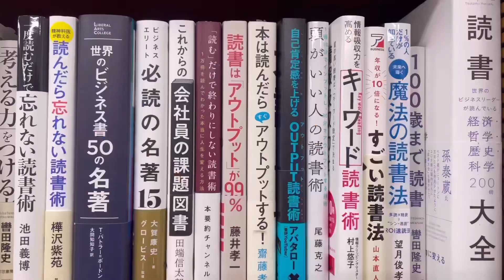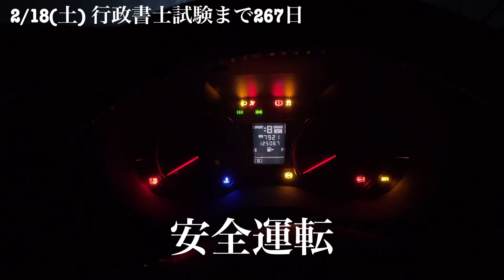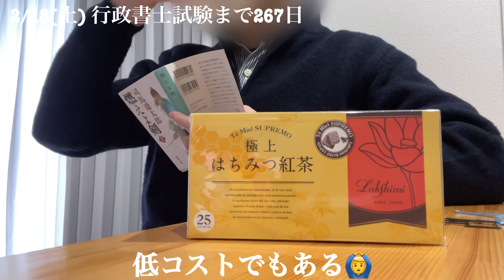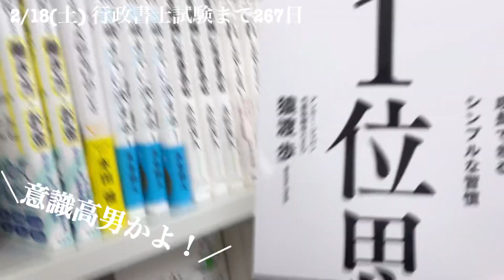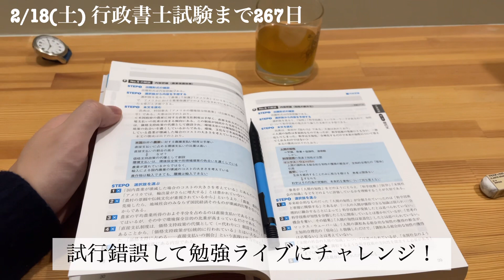【資格勉強Vlog #64】常に勉強場所を欲しがる34歳の休日／行政書士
資格勉強に挑戦する社会人の姿を投稿！
世の中に『やる気』を届けたい。
そんな30代サラリーマン男です。
2023年は行政書士にチャレンジ！

【BGM】
グッドモーニング(beco)

【その他】
動画投稿に際しては細心の注意を払っておりますが、